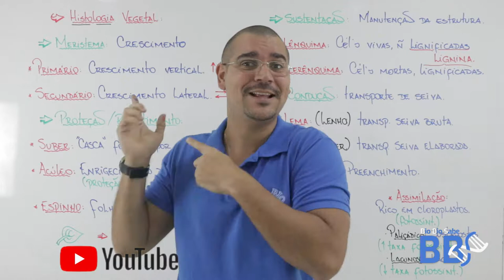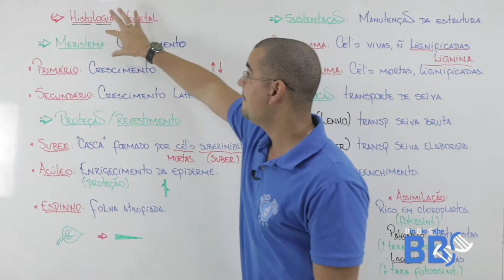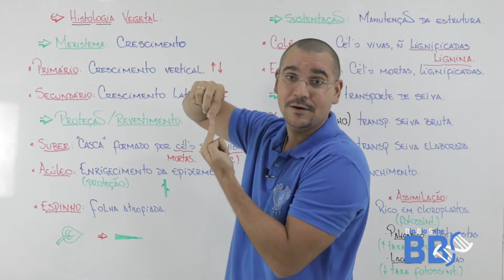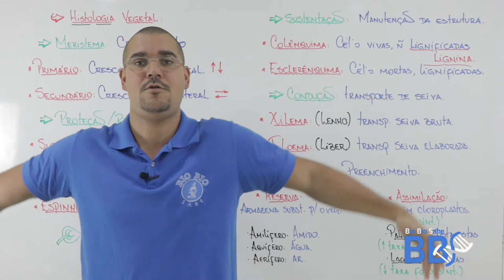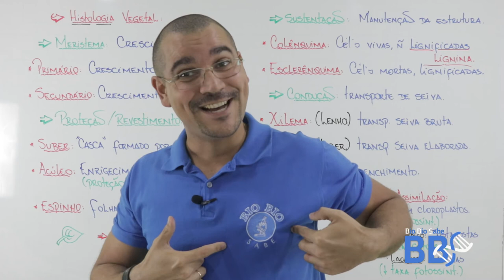02 - Botânica - Histologia vegetal - Tecido Meristemático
Nessa aula maravilhosa, trabalharemos histologia vegetal, abordando o tecido meristemático, o principal tecido responsável pelo desenvolvimento do vegetal, sempre de forma objetiva e rápida para otimizar seu tempo.